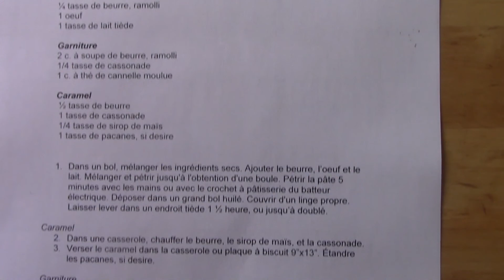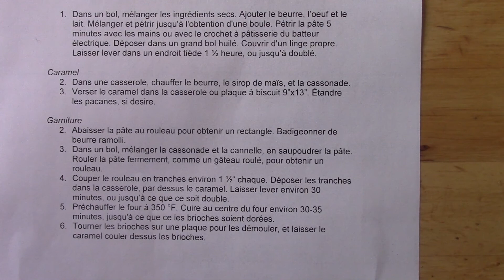Brioches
Voici notre dernière recette de l'année 2020 avec Anne Jisca!

Merci à Patrimoine Canadien pour l'opportunité de faire des vidéos-recettes en français !